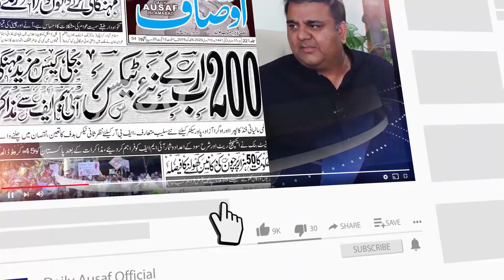موٹر سائیکل پر سوار پاکستانی وزیر اعظم کودیکھتے ہی پولیس کی دوڑیں لگ گئیں || Ausaf Digital